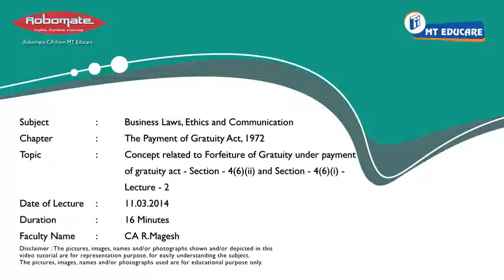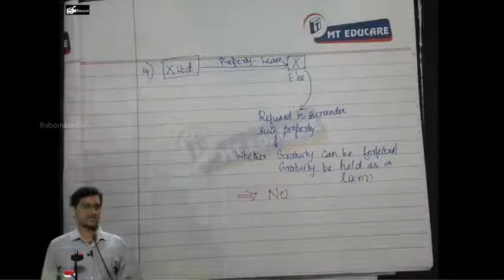Forfeiture of Gratuity under POGA Sec 46ii and 46i Lecture 2